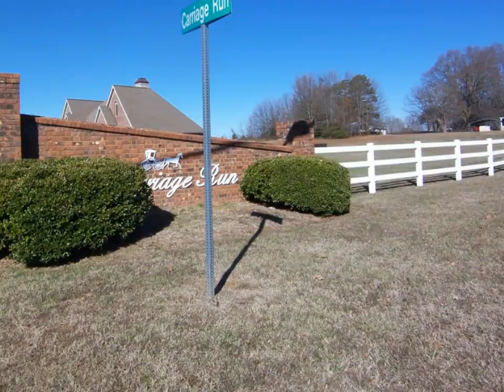RE/MAX Select - 302 Carriage Run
Please enjoy this property video created by RE/MAX Select

Beautiful Carriage Run approx 1.459 acre partially wooded building lot. Surrounded by beautiful homes. Utilities available are: Duke Energy, Cleveland County Water, City of Shelby gas, Republic Services (garbage pick-up), and Spectrum internet & phone service. A septic tank would be needed; lot has been perked for 4 bedrooms. Lot has been surveyed. Convenient location. County taxes only. No HOA fees.

Tracy Whisnant
RE/MAX Select